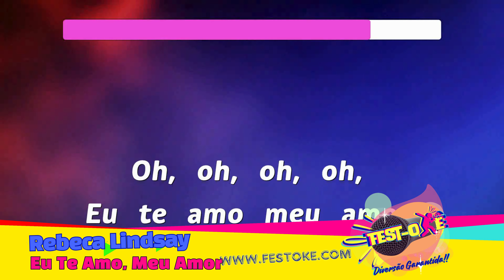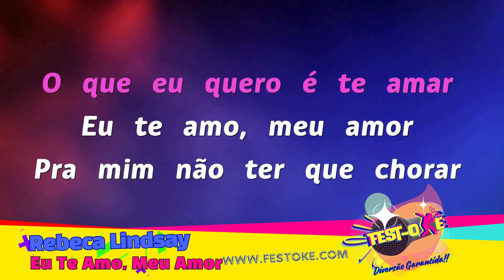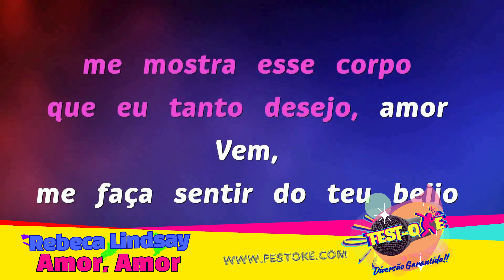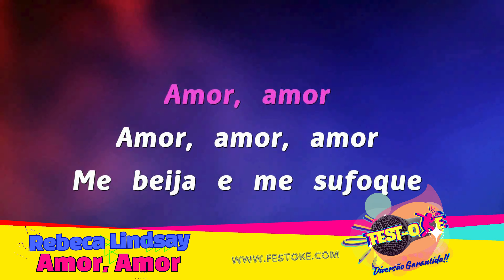Karaokê Rebeca Lindsay - 2 Canções